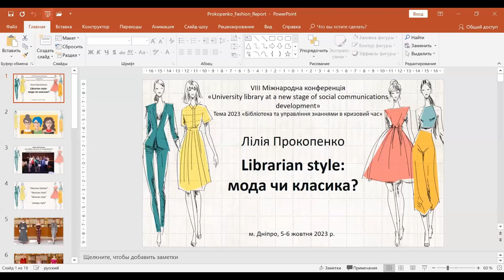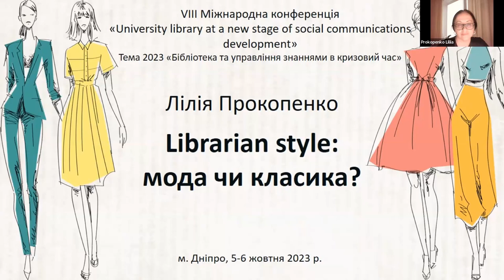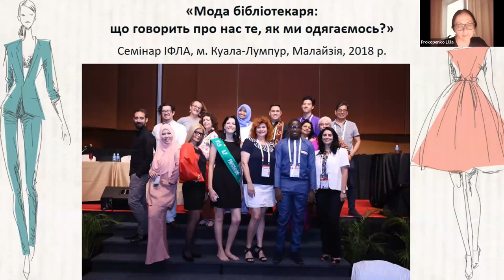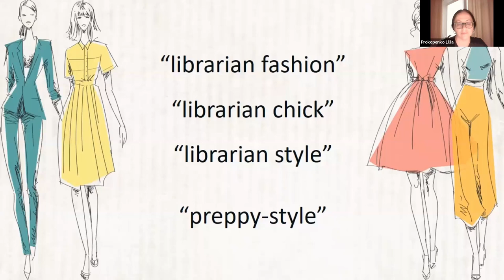UniLibNSD-2023. Прокопенко Лілія. Librarian style: мода чи класика?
Прокопенко Лілія
к.іст.н., голов. бібліотекар, Нац. б-ка України ім. Ярослава Мудрого (м. Київ, Україна)
Librarian style: мода чи класика?

Розглядається поняття про стиль бібліотекаря у сучасній моді. На основі аналізу колекцій останніх сезонів, пропонованих провідними модними домами світу, охарактеризовано основні риси «стилю бібліотекаря», наведено приклади популярних ресурсів про одяг бібліотекарів, представлених у соціальних мережах. Виявлено значення зовнішнього вигляду бібліотекаря для створення позитивного іміджу.